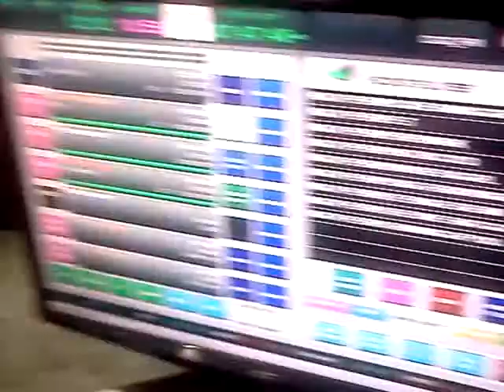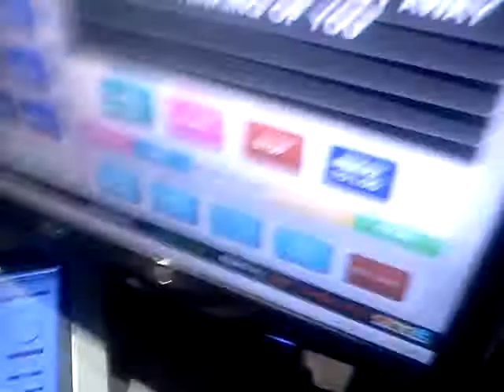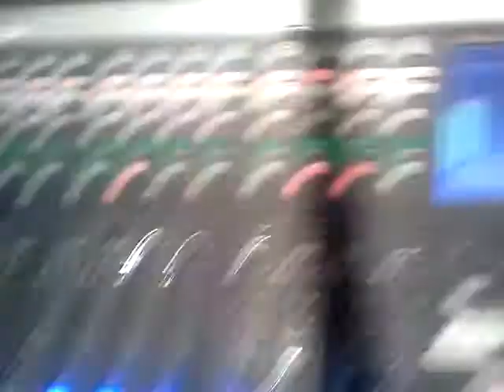50/50 draw for the SRMHL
Someone wins 7065.50 at the end of the movie